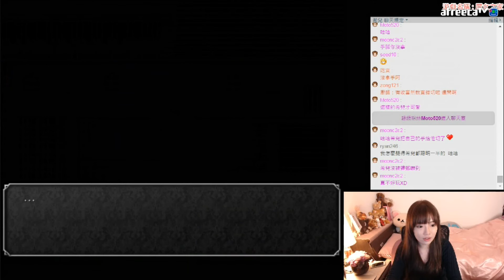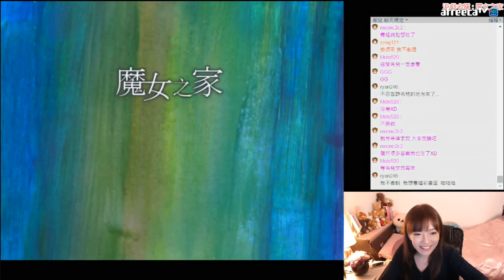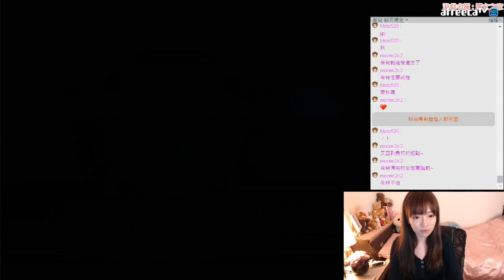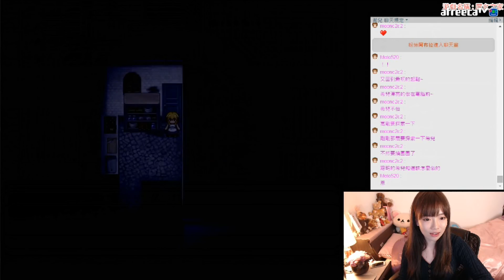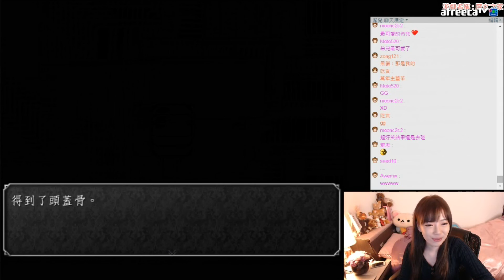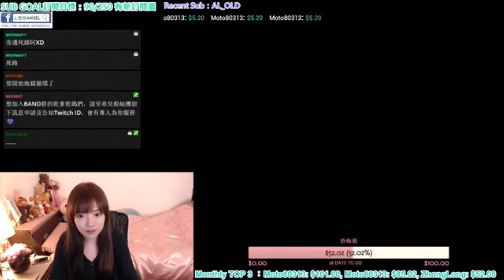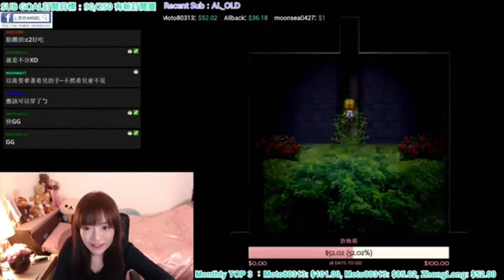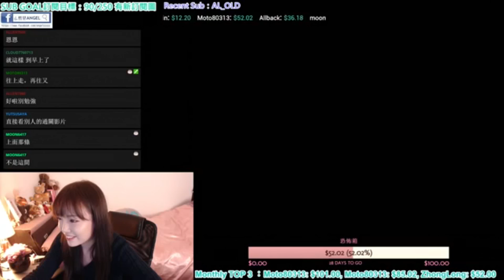【松鼠希兒】恐怖RPG 魔女之家